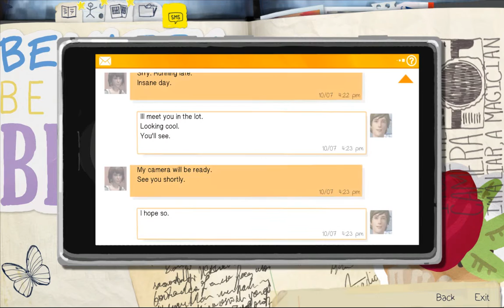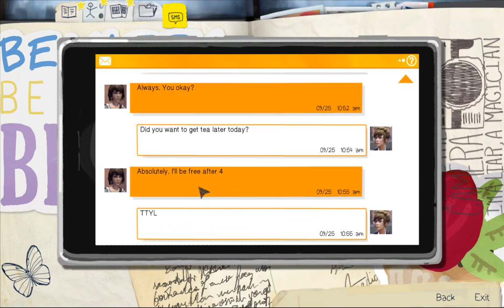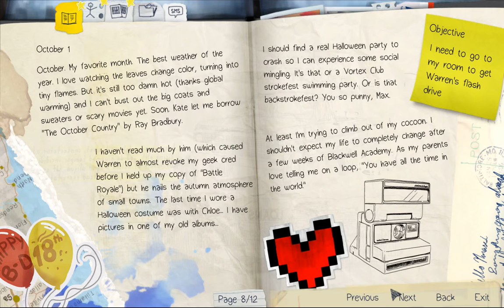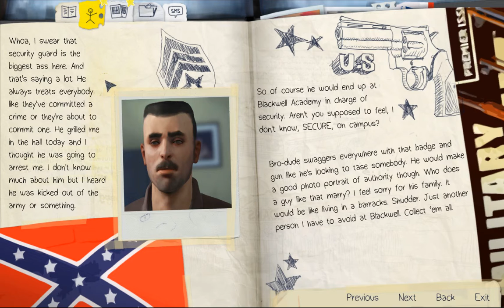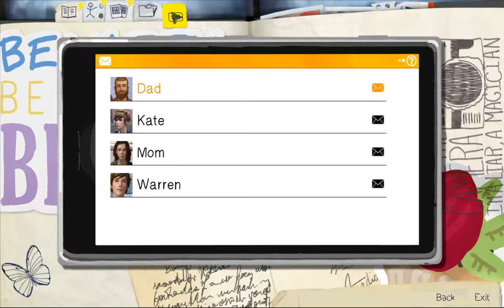Aridan Plays: Life Is Strange - Pt. 02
Okay let's experiment with our new found power and save the cool punk chick from the douche with rich parents and then let's rat on said douche.